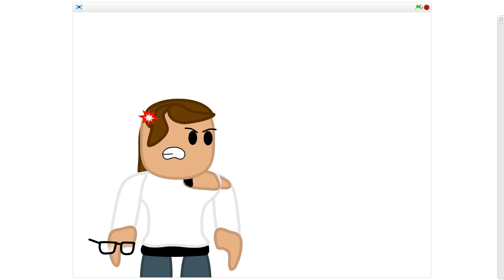Bethany, put your glasses on!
This is basically an animation test for WFOMR (War for One Million Robux).